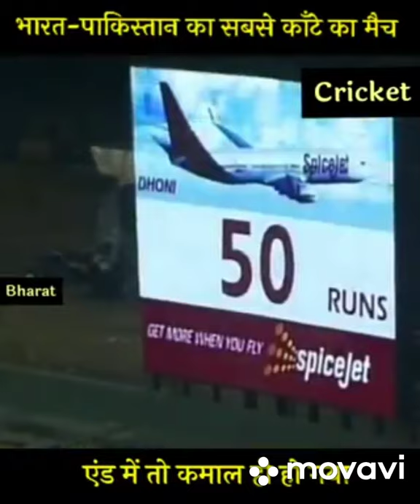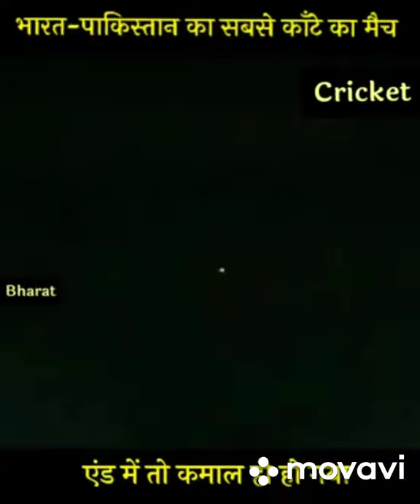bharat v/s pakistan बॉल और बैट का शानदार मैच